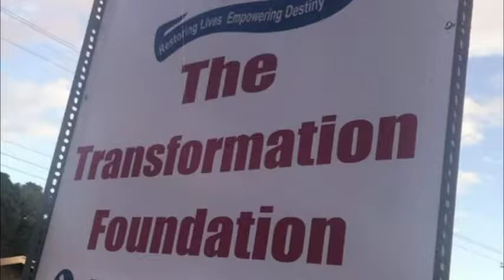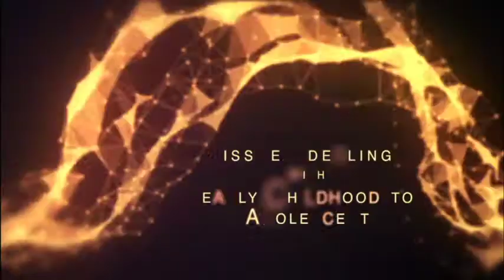Bridging the Gap December 25, 2021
Hosted and Produced by the Reverend Gartlyn Arthur-Chance of Holistic Transformation Ministries-Louis D’or, Tobago